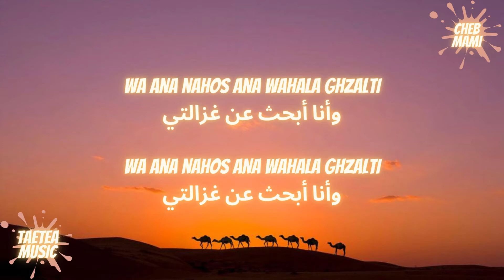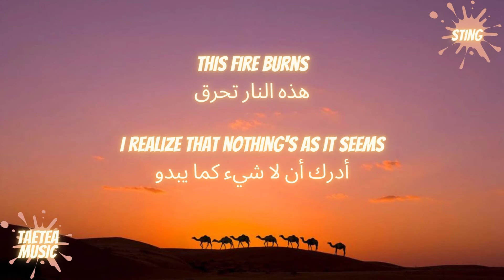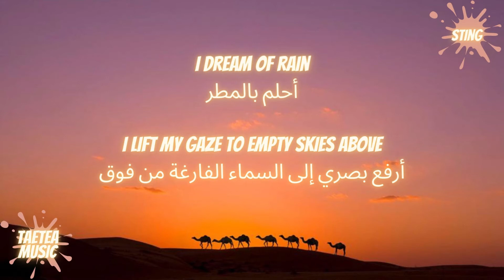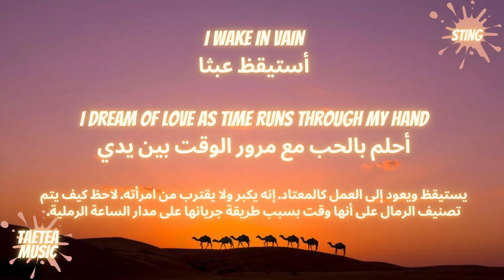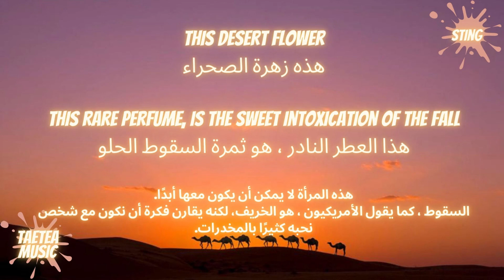Sting - Desert Rosee ft. Cheb Mami مترجمة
Song : Desert Rose (Radio Edit)
Artist : Sting
Licensed to YouTube By : SOLAR Music Rights Management, União Brasileira de Compositores, LatinAutor - SonyATV, LatinAutor, BMI - Broadcast Music Inc., CMRRA, Polaris Hub AB, Sony ATV Publishing, LatinAutorPerf, UNIAO BRASILEIRA DE EDITORAS DE MUSICA - UBEM et 11 sociétés de gestion des droits musicaux